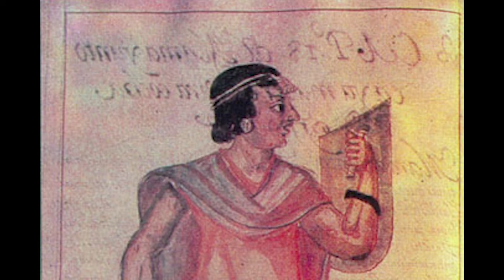Machu Picchu and the Incas for Kids | Bedtime History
Embark on a breathtaking journey through the ancient ruins of Machu Picchu and the fascinating history of the Inca civilization in this captivating history episode! Explore the architectural wonders and cultural significance of this UNESCO World Heritage Site nestled in the Andes Mountains of Peru. Learn about the remarkable achievements of the Inca Empire, from their innovative engineering feats to their advanced knowledge of astronomy and agriculture. Join us as we unravel the mysteries of Machu Picchu's creation and uncover the legacy of the Inca people who once called it home.